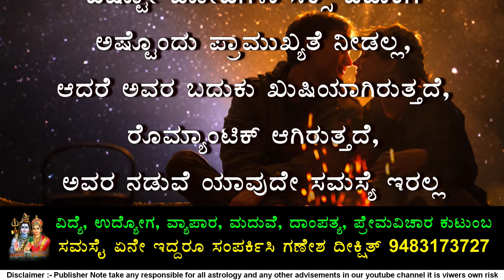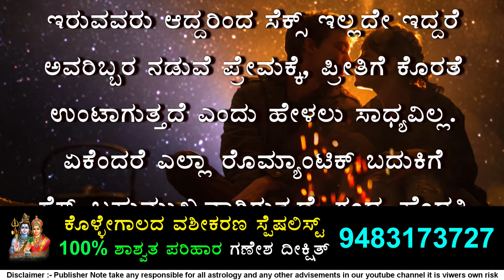ನಿಮಗೆ ಅದು ತುಂಬಾ ಮುಖ್ಯವೇ | Kannada Lifestyle Videos